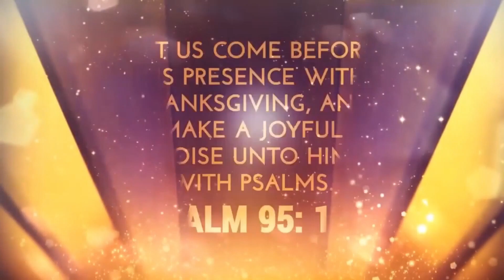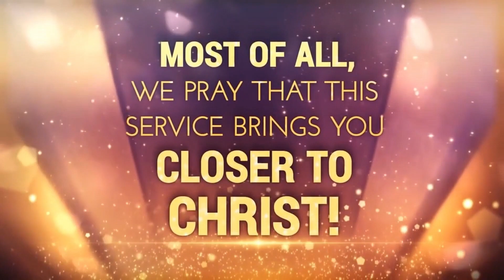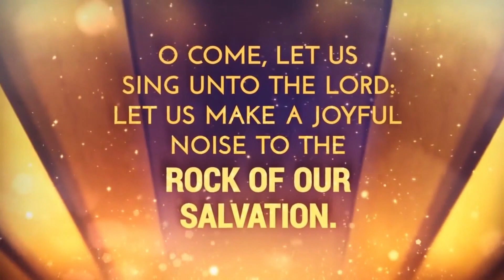Friday Evening Worship | Youth W.A.R. Talk Team | 05th May 2023